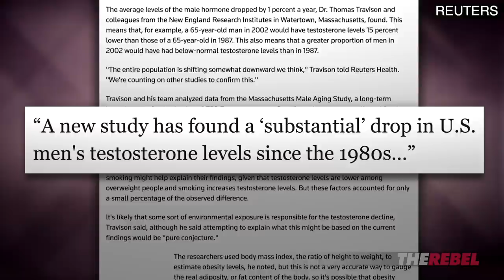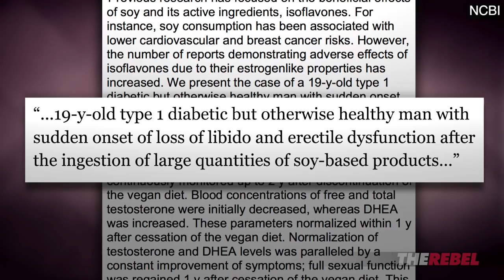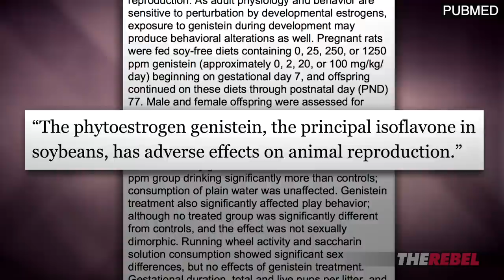Faith Goldy: Is Soy Feminizing the West?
The Rebel's Faith Goldy shares the science behind why it might be time to consider more than just our politics and culture and ask if what’s in our fridge is feeding the feminization of our society. MORE